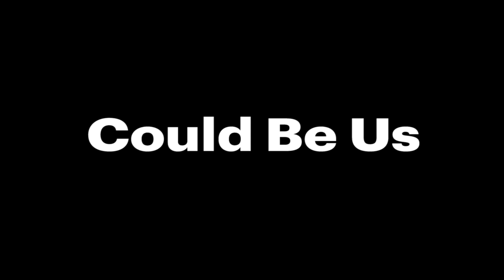Could Be Us - Jonahh (Live Session)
Hey! Did this live in-studio performance of my song 'Could Be Us'.

The session was recorded at 'Komet Lydstudio' by Espen Eidem and filmed by Bastian Tjemsland.

Guitar: Johannes Lunde
Percussion: Haakon Eggebø